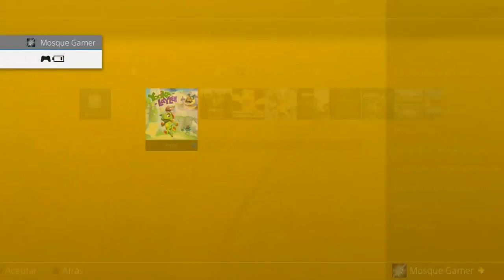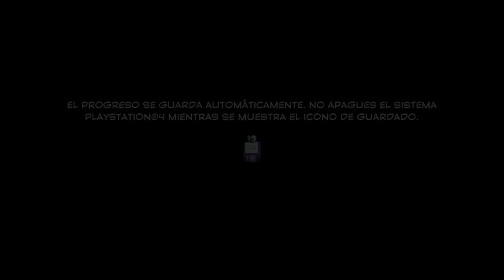Yooka-Laylee Ep1 Español Magia con Sabor Rare